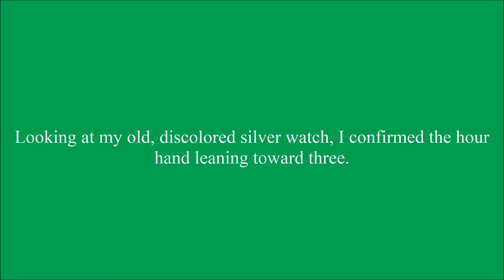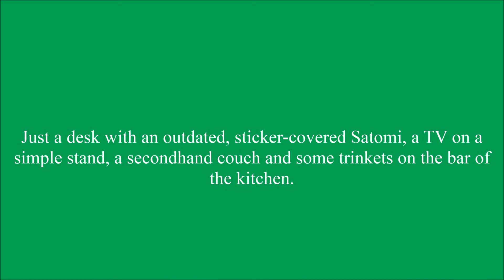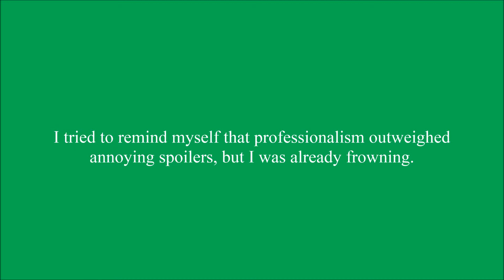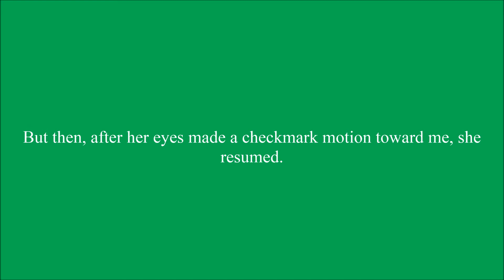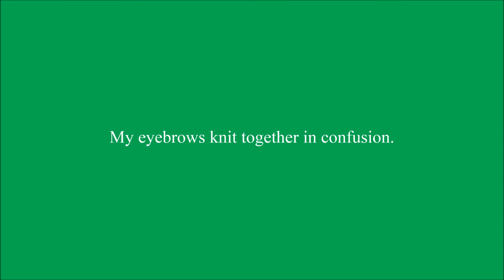Don’t Fear the Reaper Chapter 1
Reaper Link meets Zelda Hyrule and things don't go as planned at all